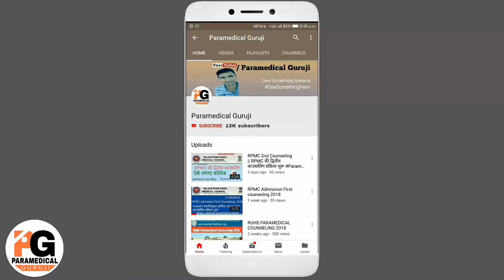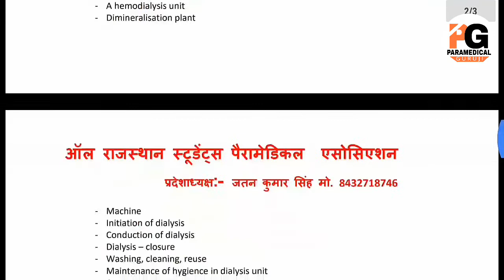Dialysis SYLLABUS | Deploma in Dialysis technology first & second year Syllabus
नमस्कार दोस्तों,
      आप सभी का बहुत-बहुत स्वागत है पैरामेडिकल के इस एपिसोड में।

About Channels: दोस्तों यह चैनल पैरामेडिकल की समस्याओं को देखते हुए जन जन सुविधा के लिए बनाया गया है।
राजस्थान पैरामेडिकल RPMC व RUHS PARAMEDICAL से संबंधित सभी नोटिफिकेशन एवं नई जानकारी हम किस चैनल पर उपलब्ध कराते रहेंगे तथा आपको अपडेट रखेंगे

यदि आपका कोई सवाल या कोई Question हो तो हमारे यूट्यूब ग्रुप में बता सकते हैं।

Paramedical Guruji